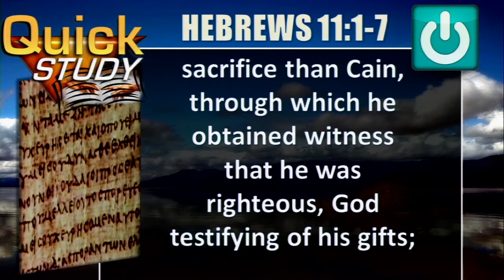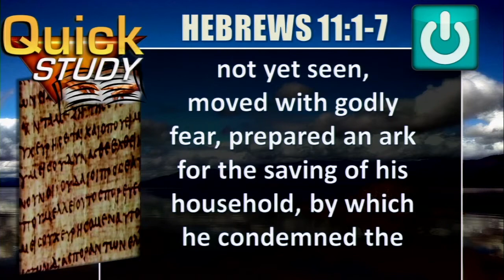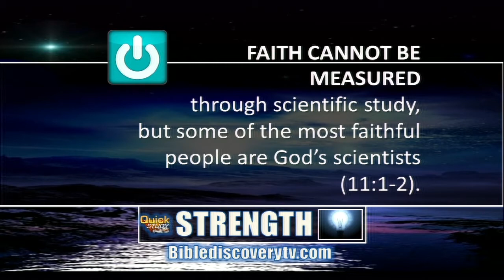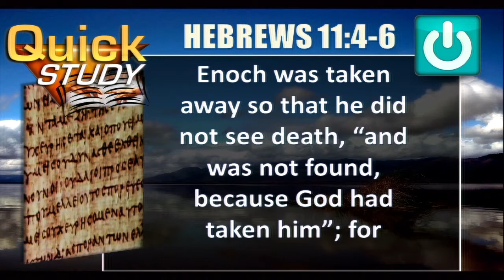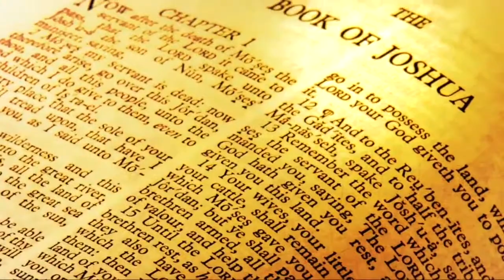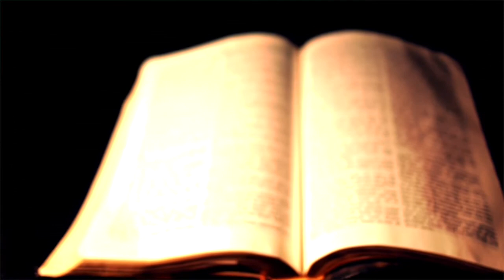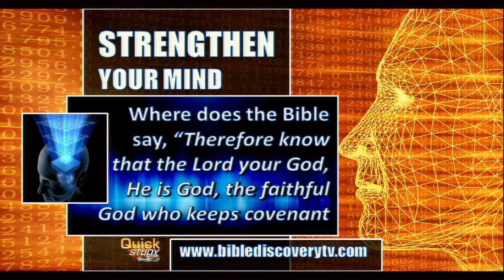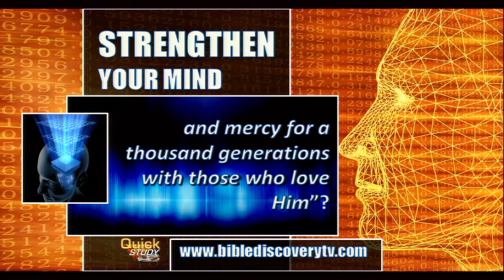Quick Study December 22, 2014